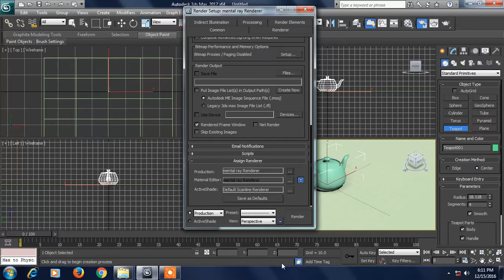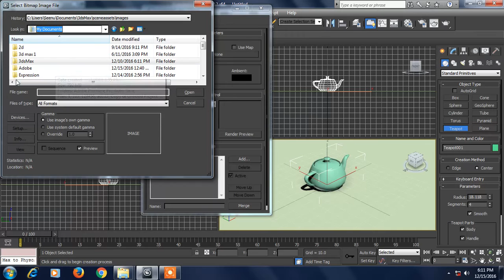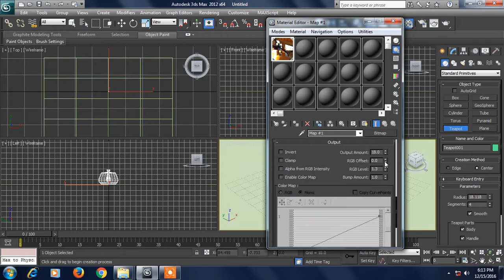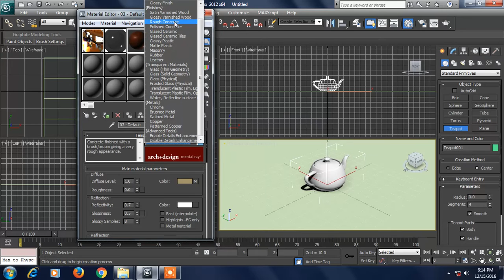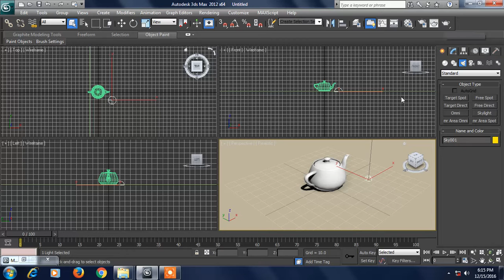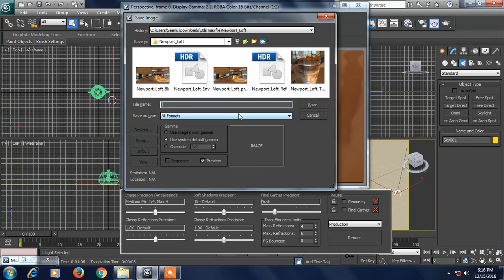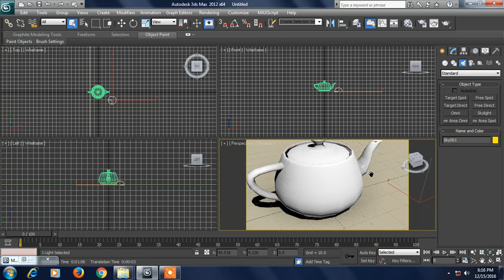3ds Max Tutorials useing HDRI image and mental ray Renderer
Learn 3ds Max skills & techniques in my youtube,Modeling,
Texturing,Animation, Lighting. Rendering.3DS Max is one of the comprehensive 3D modeling, rendering, and 3D animation software which used by most of the game developers, visual effects artists and design visualization specialists.

Learn how to use 3ds Max, from beginner basics to advanced techniques, with online video tutorials